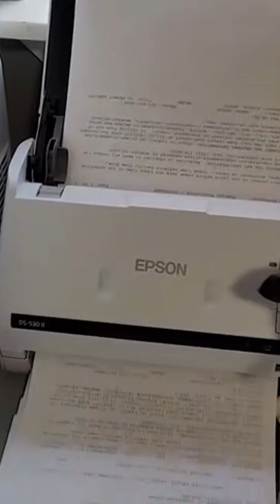Funniest Cat And Dogs 😂 Funny Animal Videos 2022 #19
funniest Cat and dog
funniest Cat And dog part 1
funniest Cat and dog videos 2022
funniest cat and dogs videos
funniest Cat and dog videos best funny animal videos 2021
funniest Cat and dog part 3
funniest Cat and dog part 10
funniest cat and dog part 2
funniest cat and dogs videos in the world
funniest cat and dogs videos 2021